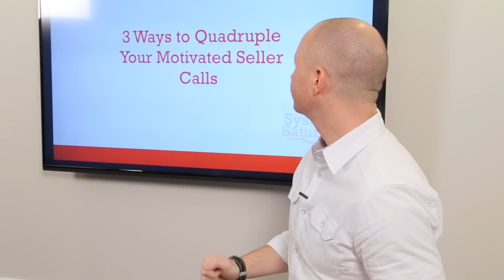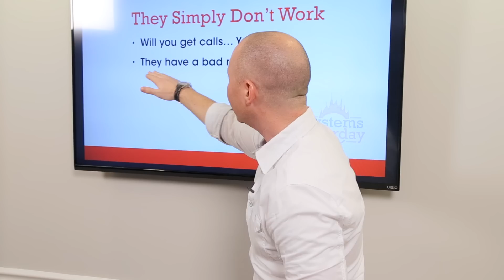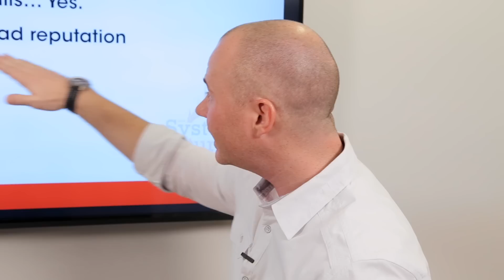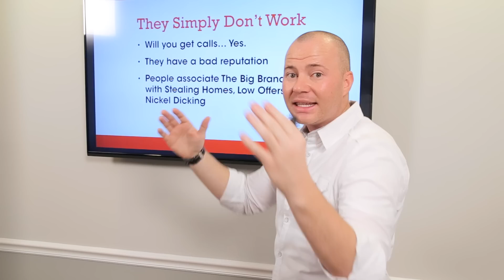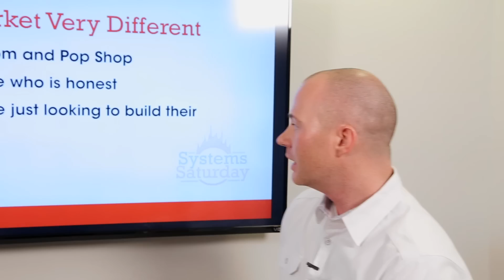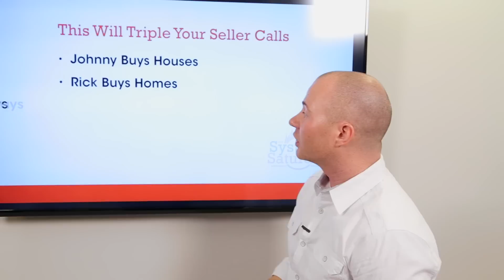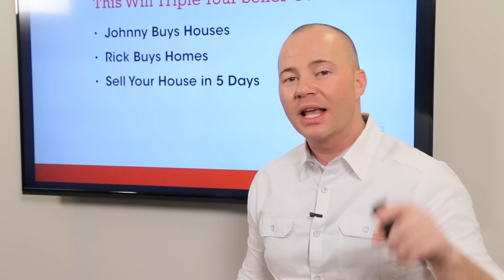3 Ways to Quadruple Your Motivated Seller Calls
In today's Systems Saturday John Cochran will share with you how to Quadruple the amount of Motivated Seller leads you bring in every month by changing your branding. Watch this video and get ready for your phone to BLOW UP!!